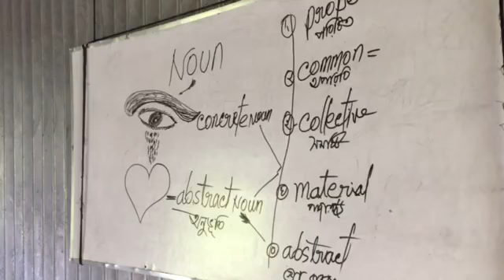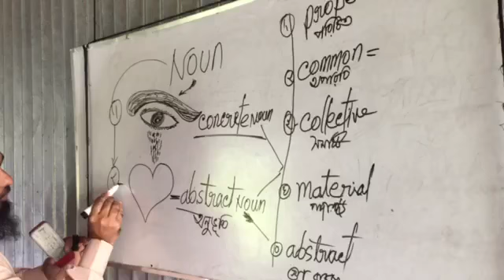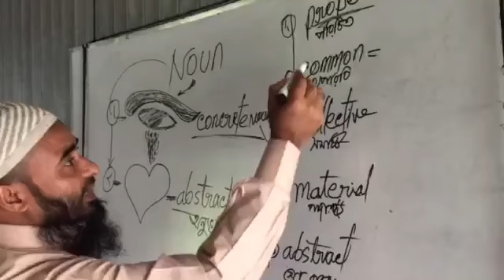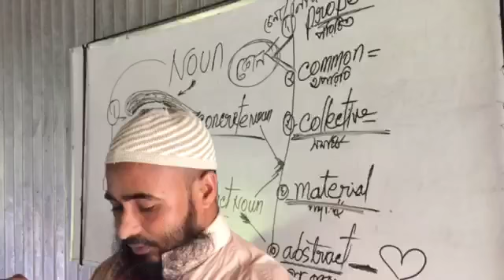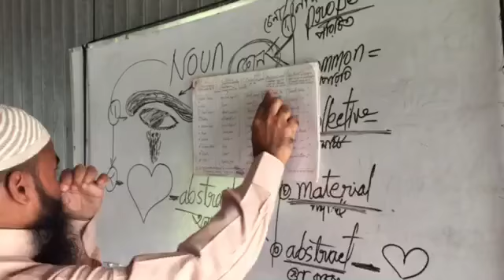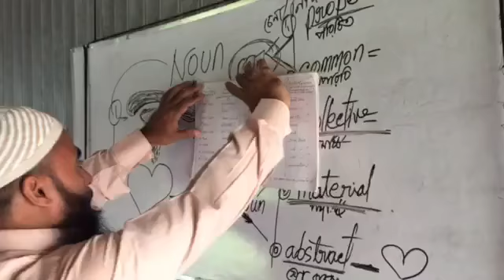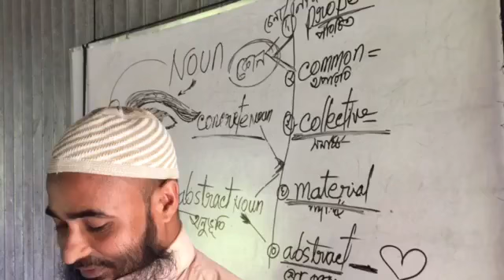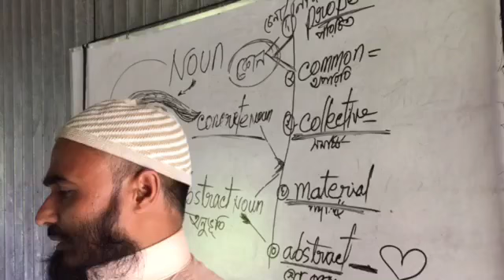চক্ষু আর মন দিলেই nouns কে ভালো বাসা যায়! এ এক কঠিন প্রেম!!!